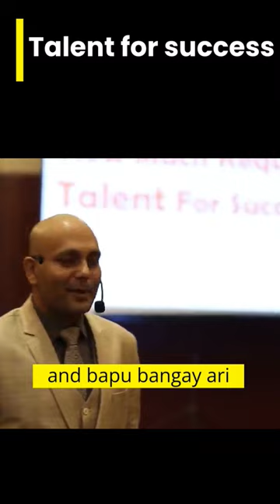Telent for success ✅